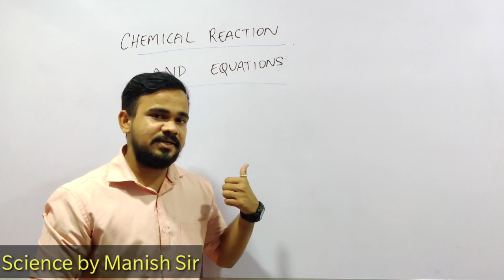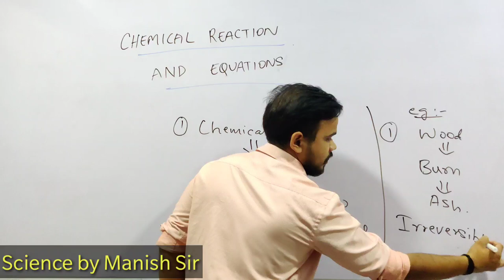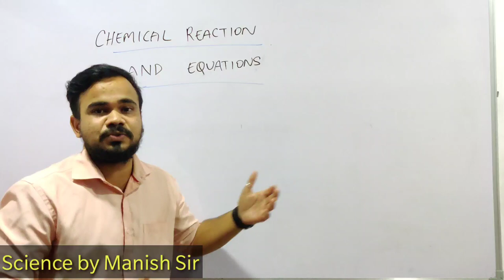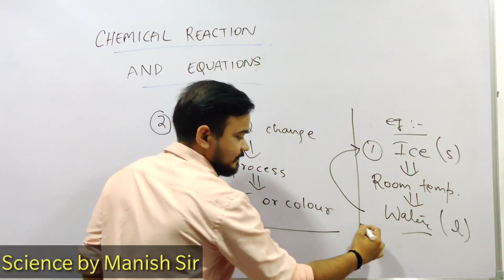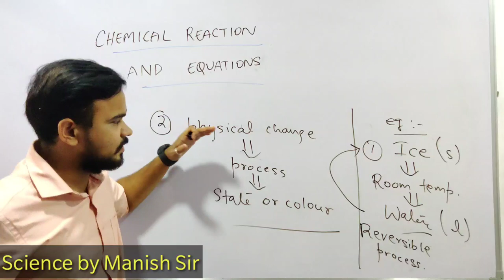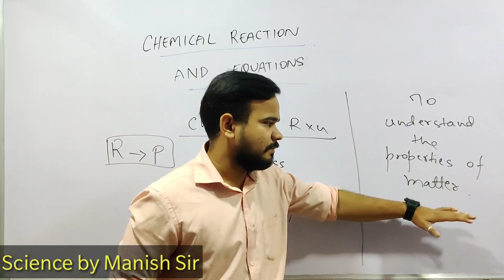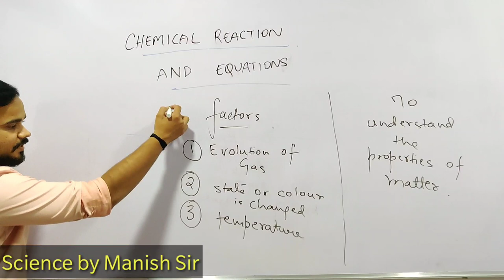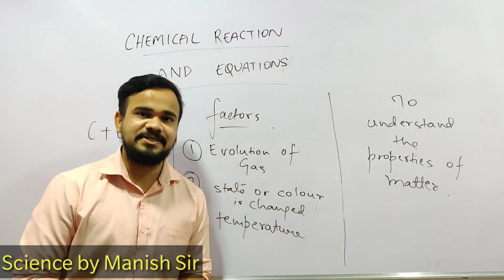CHEMICAL REACTIONS PART-1 | STD -10 BOARDS | SCIENCE | MANISH SIR | FORTUNE EDUCATION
In this video we will get to know about basics terms related to this topic in simple and easy way.